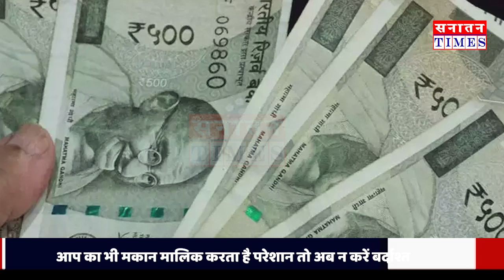मकान मालिक करता है परेशान तो जान लें ये कानूनी नियम, निकल जाएगी साड़ी हेकड़ी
हमारे मुद्दे-

*सनातन संस्कृति
*क्षेत्रीय मुद्दे
*जनजागरूकता अभियान
*जनता की राय
*आदि